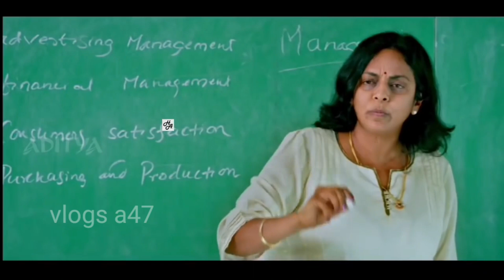Jhanjhariya Uski Chanak Gayi New Love Story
# hindi hot status,
# jokar_fan_status desi hot status joaquin_phoenix
Heart_Touchinig_Status Video, Very Sad Status Vide, Sad Status IMPORTANT

NOTICE : These All Things Are Copyrighted. We Just Edited And Published To Audience For. Entertainment Purpose Only. All Credit Goes to... Copyright owner " Copyright Disclaimer Under Section 107 of the Copyright Act 1976, allowance is made for "fair use" for purposes such as criticism, comment, news reporting, teaching, scholarship, and research. 🙏🙏